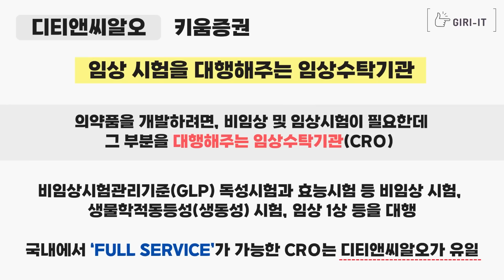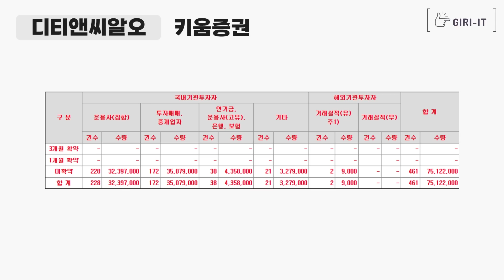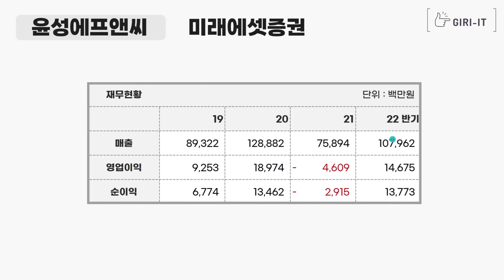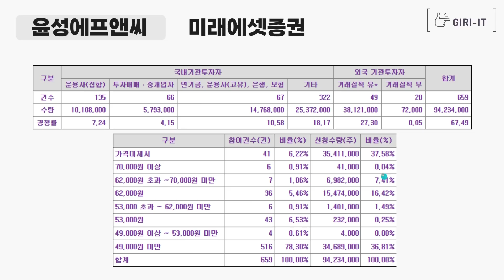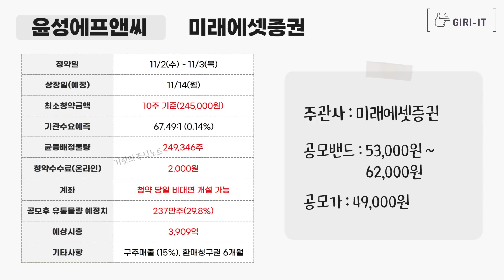내일 공모주 2개 (둘다? 아니면 한개만?)